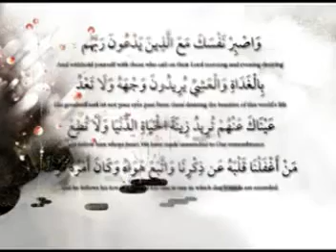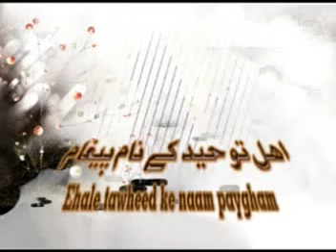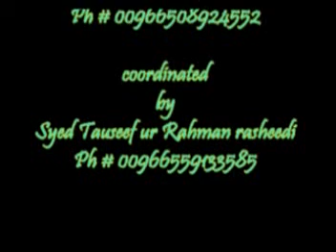Ahle Tawheed Ke Naam Paigham By Shk Tauseef ur Rehman